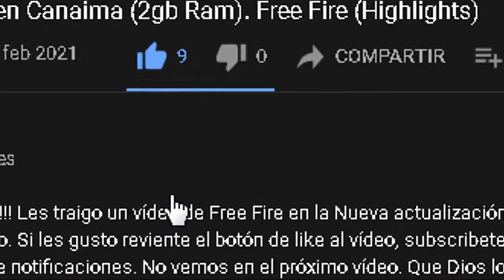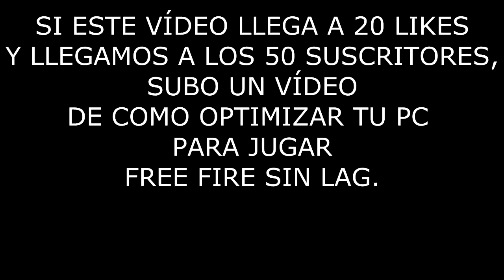HIGHLIGHTS EN LA NUEVA ACTUALIZACION EN PC (2GB DE RAM). FREE FIRE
Hola, Cracks!!! Les traigo un vídeo con unos Highlights de la nueva actualización de Free Fire. Espero que les guste el vídeo. Si llegamos a 20 LIKES en el vídeo y llegamos a 50 suscritores, subo como optimizar Mi PC para jugar Free Fire u otros juegos SIN LAG (PC DE BAJOS RECURSOS). No vemos en el próximo vídeo. Que Dios los bendiga a todos!